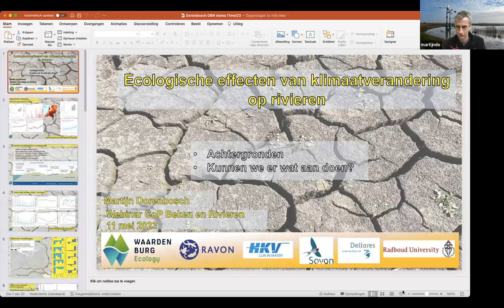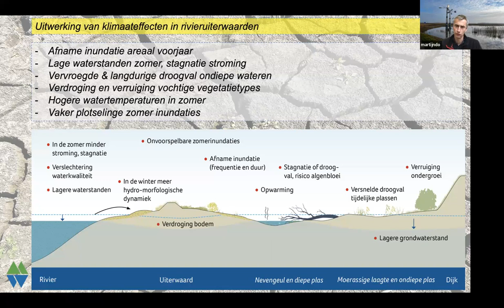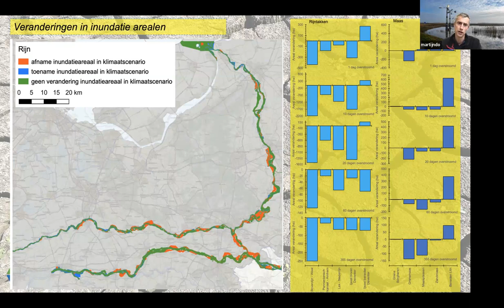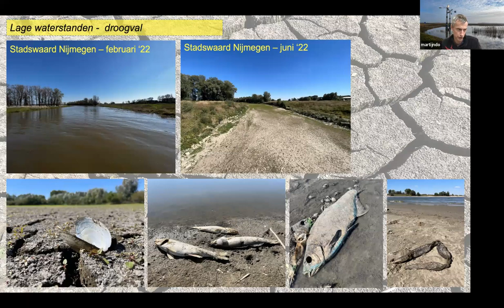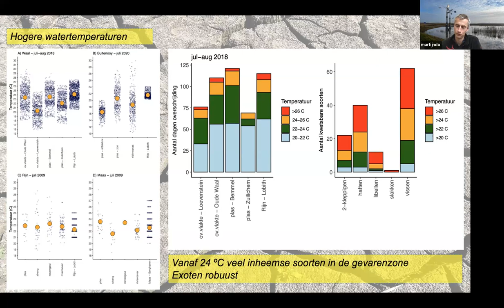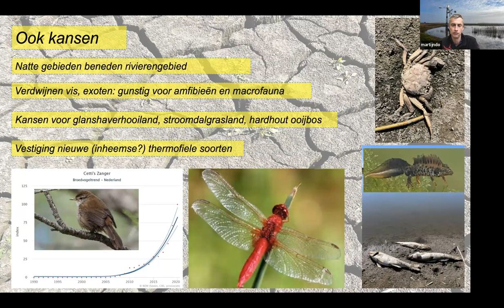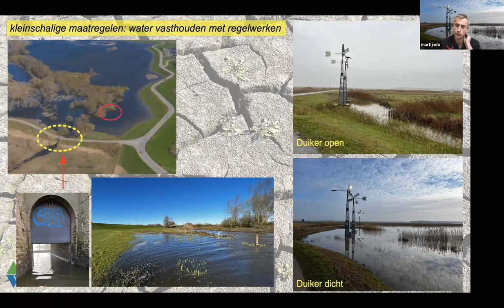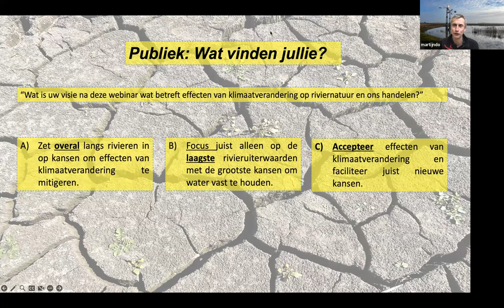Waterkwaliteit | Webinar CoP Beken en Rivieren ‘Klimaateffecten riviernatuur’ | 2023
Door klimaatverandering veranderen de leefomstandigheden voor mens, plant en dier. Ook langs de Nederlandse rivieren. Wat dit precies gaat betekenen voor het Nederlandse rivierengebied is nog vrij onduidelijk. Tijdens dit webinar van de CoP Beken en Rivieren laat Martijn Dorenbosch van Bureau Waardenburg zien wat we al wel weten en kunnen doen.